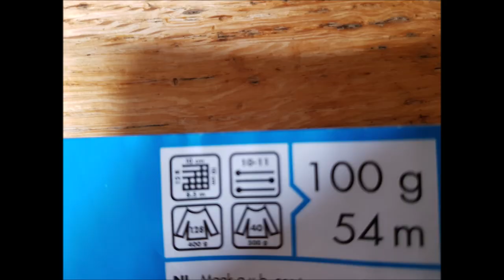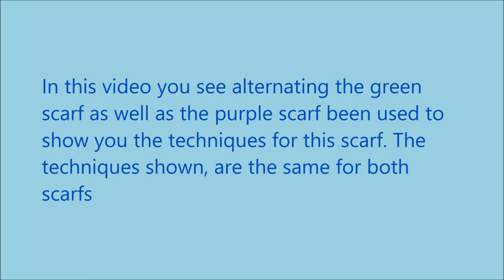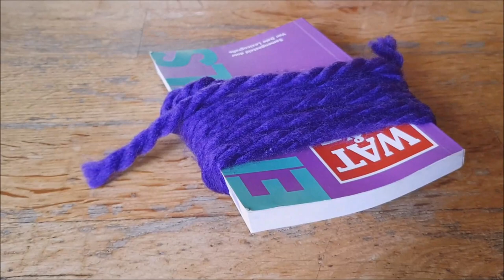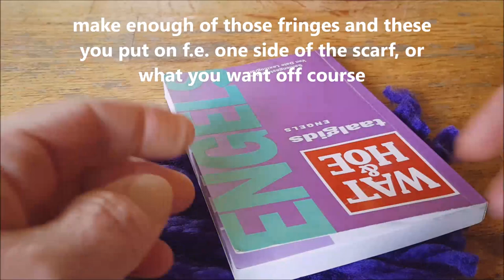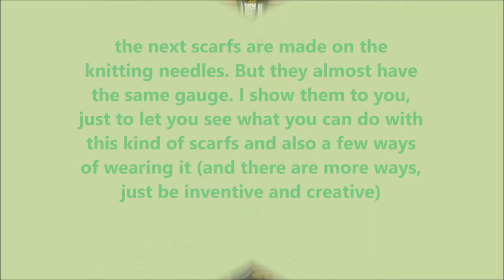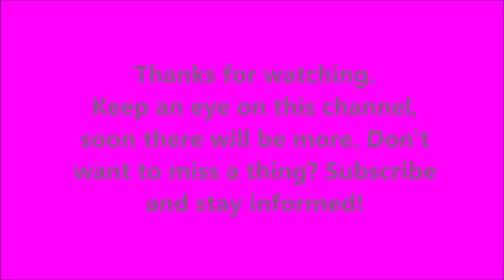buttonhole weave scarf - garterstitch - round loom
Link to Ravelry:
Here you'll find more information, explanation and schedules to knit the scarf.

This lovely buttonhole weave scarf (in Dutch rijgsjaal) I most of the time found in a crocheted version and I thought this could be done on the needles and the loom too, so I started and I managed.
There will be a needle knit version of this scarf on this channel too.